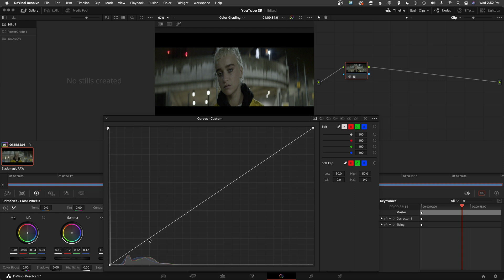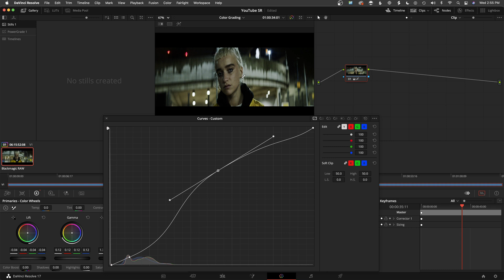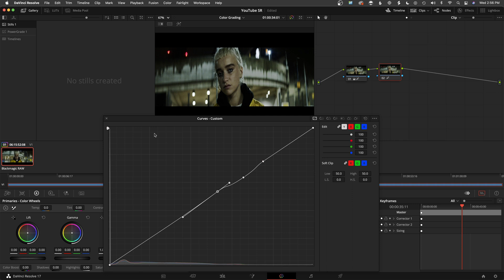How to Use CURVES in DaVinci Resolve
In this video I give a quick Crash Course in using Curves in DaVinci Resolve.

Fred Trevino has been a colorist at Beambox Studio for over 10 years. He's worked on over 50 feature films as well as hundreds of short form projects for high end clients.